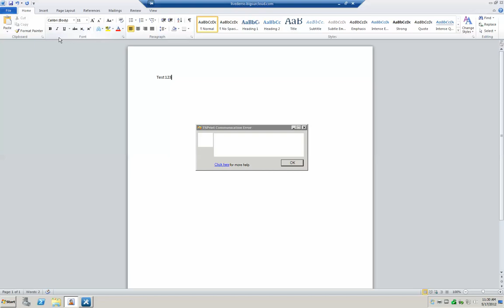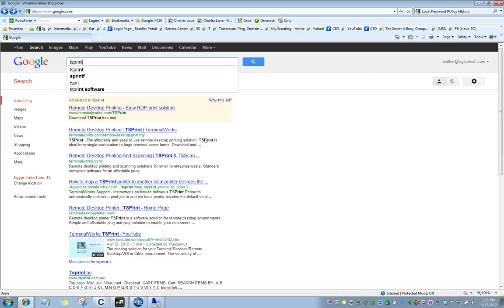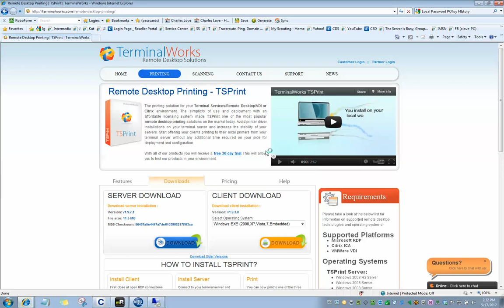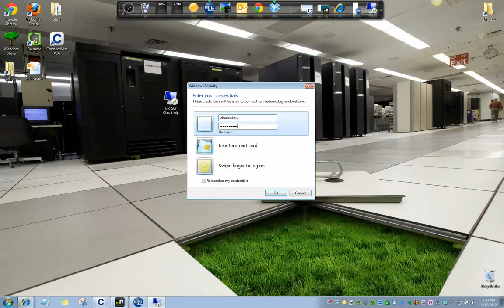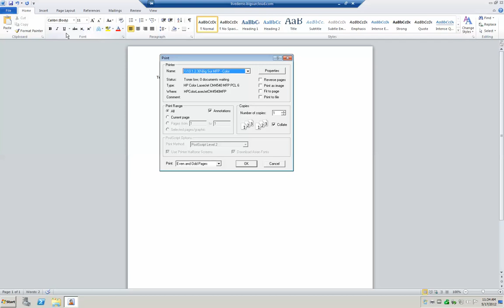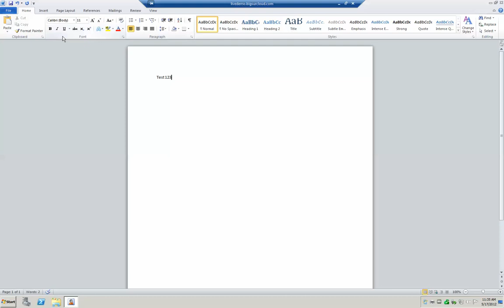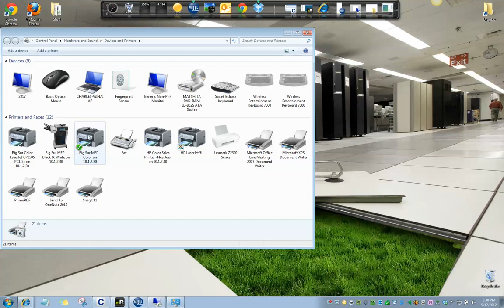Big Sur My Cloud - Using and Installing TSPRINT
Hi Everyone, Here is a short video on how to install and use TSPRINT once you have licensed it and configured it on the server --Charles Love